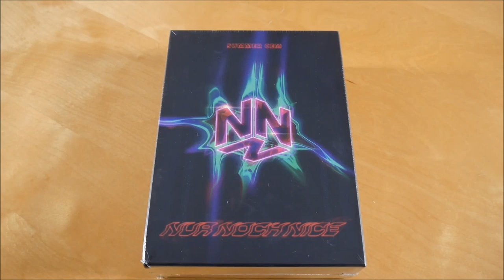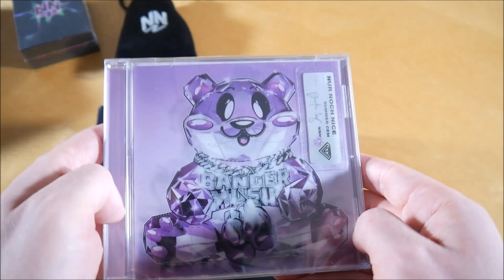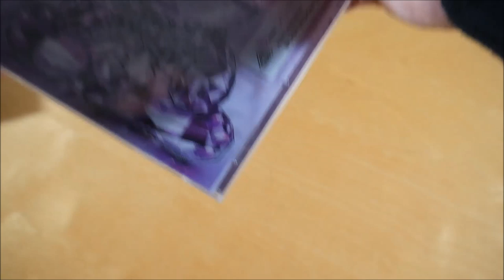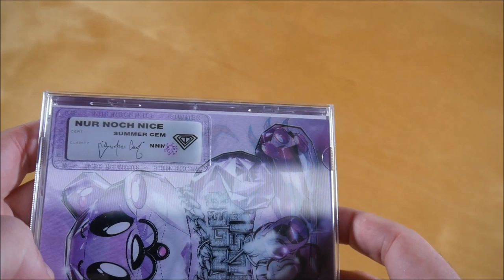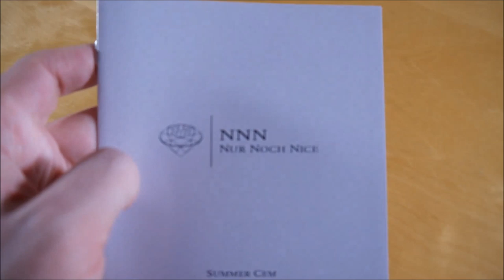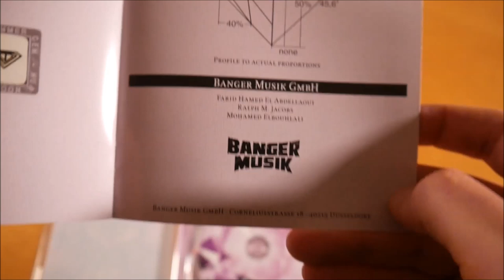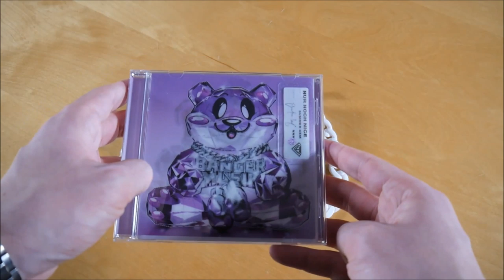Summer Cem - Nur Noch Nice Box Unboxing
In diesem Video zeige ich euch die Nur Noch Nice Box von Summer Cem.
► Hier könnt ihr das Album kaufen:
Mehr von Summer Cem

► ALBUM INFOS
Summer Cem – Nur Noch Nice
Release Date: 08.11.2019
Kaufpreis: 46,99 €

Nur Noch Nice Box Inhalt:
- Album
- Ear Pods
- Halskette

Nur Noch Nice Tracklist:
01. Ghost
02. Rollerblades (feat. KC Rebell)
03. Fatality (feat. Haftbefehl)
04. Donatella (feat. Farid Bang)
05. Summer Cem (feat. Luciano)
06. Sky Is The Limit
07. Diamonds (feat. Capital Bra)
08. Bayram (feat. Elias)
09. Swish
10. Yallah Goodbye (feat. Gringo)
11. Farben (feat. Bausa)
12. Prada Linea Rossa (feat. reezy)
13. Primetime

Nur Noch Nice Info:
Das Album von Summer Cem erschien am 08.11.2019 über Banger Musik.